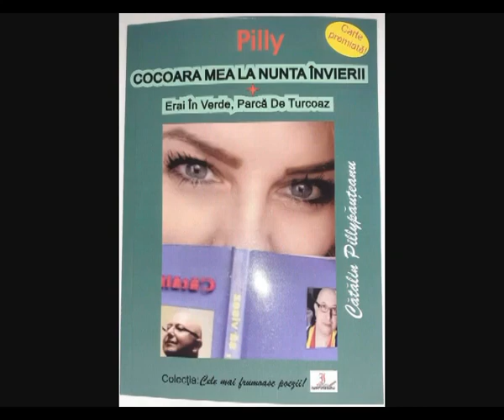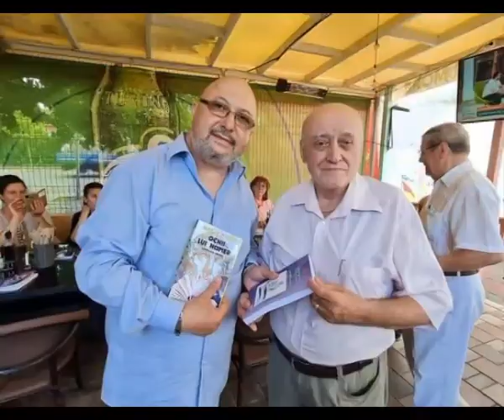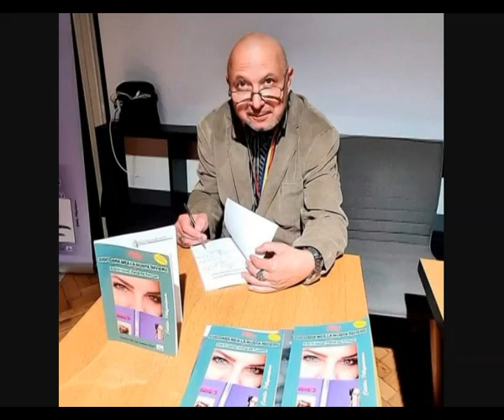Eugen Stan - Fotografia!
Versuri Catalin Pilipauteanu!